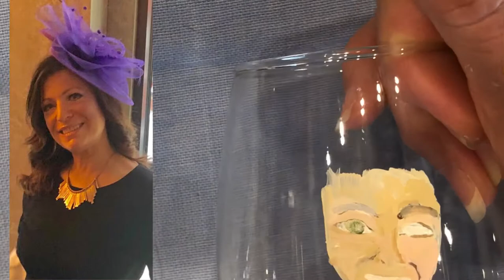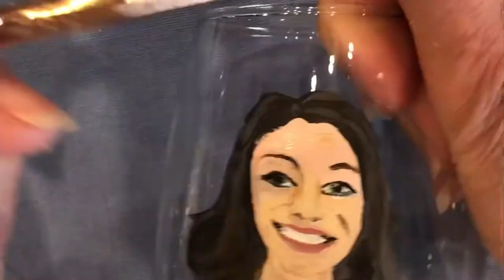Custom Painted Portraits on Wine Glasses of Margeux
Custom Painting Portraits, how to videos on hand painted on Wine Glasses. All painted in
acrylic painting techniques for beginners to enjoy.

Painting always brought me peace and joy and seeing how my artwork moves others and hearing how my realistic paintings of their loved ones, friends & pets touch their hearts is a very humbling feeling for me.

Imagine giving the one you love either themselves or their beloved friend, family or even their pets on a glass or on a canvas.

Also  free YouTube video of your special painting being painted if you would like! A great addition to any painted portrait order which may be viewed on devices as well as TV if you have YouTube on your TV.

All Custom Hand painted portrait of your special one are available on various fine  stemware, stemless,Pilsner, pub beer glass or perhaps painted on a canvas for hanging.

Each glass painting is done with special enamel glass paint, then bake it in the oven to cure the design. Hand washing in warm soapy water only is required in order to preserve the integrity of the design as you would treat any fine painting.
MaryLou Letoile YouTube

These beautiful glasses will be a one of a kind treasure for anyone that loves their pet and will sure to become a keepsake forever if treated with love and care

THIS AGREEMENT GOVERNS THE TERMS BY WHICH THE SUBSCRIBER (YOU) MAY DOWNLOAD AND USE THE MUSIC, LOOPS, AND SOUND EFFECTS (AUDIO RECORDINGS) AVAILABLE AT TUNEPOCKET.COM WEB SITE (TUNEPOCKET).